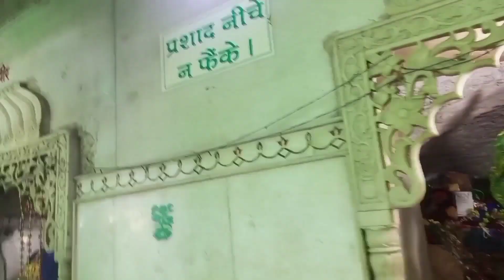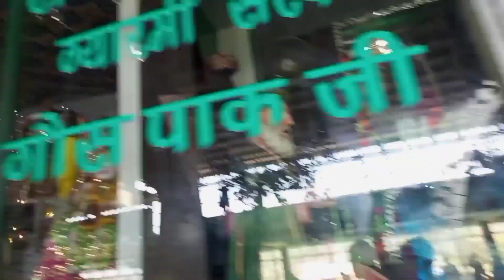Peer nigaha dargah Una Himachal Pradesh full Vlog video.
Video Notice:

Is video me Una Himachal Pradesh peer nigahe dargah dargah ka full Vlog video dikhaya gaya hai. Ye video ka part 1 he part 2 ka link niche Diya gaya hai app dekh sakte ho.

All tag this video:

1 peer nigahe una himachal pradesh
2 bada peer nigaha pakistan
3 full history peer nigaha una
4 peer nigaha una
5 peer nigaha darbar
6 history of peer nigaha in hindi
7 Full History Peer Nigaha Una